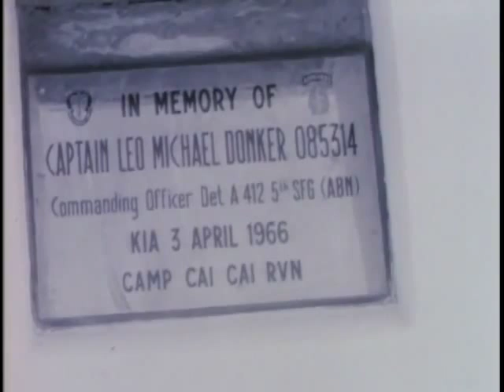Special Forces - Camp Cai Cai, Vietnam - 1966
A clip of U.S. Army Staff Film Report 66-21A.